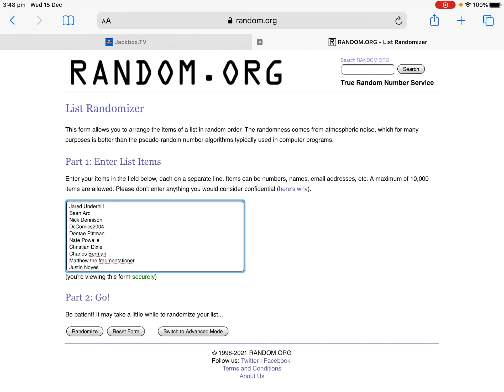Winner of episode 15 of my who wants to be a millionaire winter wonderland sweepstakes